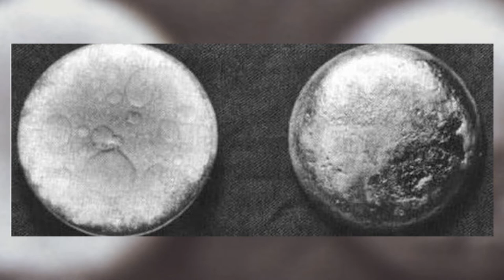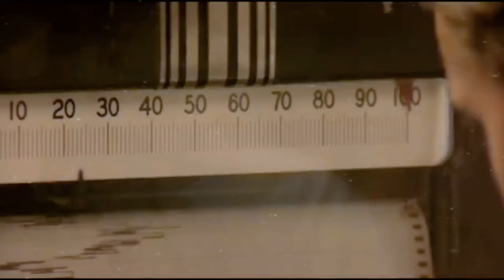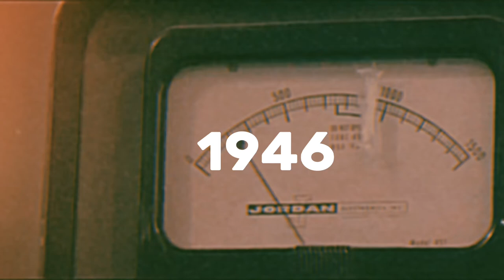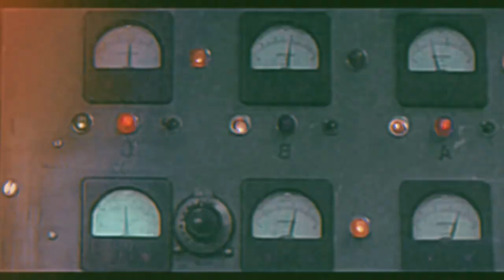What happens when you play with a Nuke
The demon core was a 14ibs subcritical mass of Plutonium 3.5 inches in diameter, manufactured during World War 2 by the United States nuclear weapon development effort, the Manhattan Project, so as to use in a 3rd nuke against Japan but Japan surrendered.
This ball had killed two scientists...